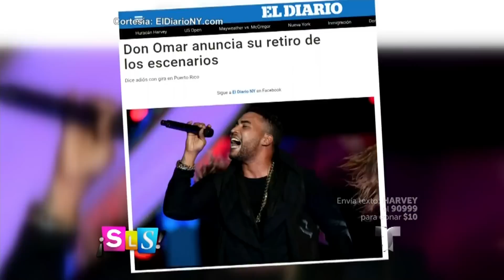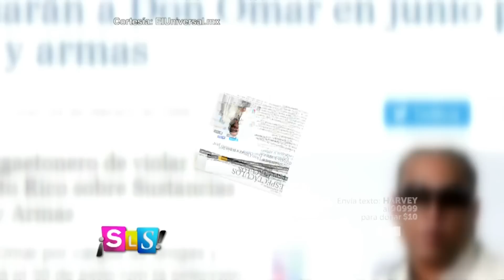Don Omar quiere retirarse de la música | Suelta La Sopa | Entretenimiento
Video oficial de Telemundo Suelta La Sopa. A veces después de tener el mundo a sus pies, los famosos cuestionan el sentido de lo que han hecho por tanto tiempo.